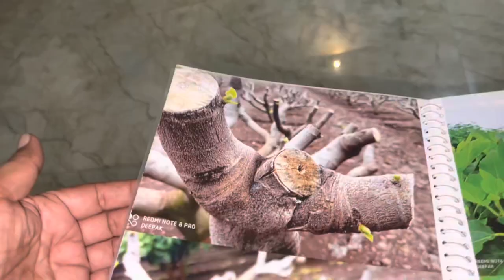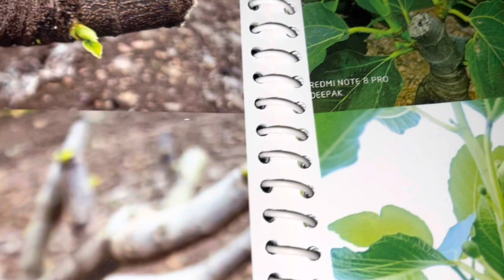अंजीर हार्ड छाटनी व खत व्यवस्थापन।Fig Hard Pruning and Fertilizer Managem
बरेच शेतकरी अंजीर छाटनी करत नाहीत परंतु दिपक जगताप हे दरवर्षी हार्ड छाटनी करतात. यामध्ये खत व्यवस्थापन निट केले नाही तर रिस्कपण आहे असे ते सांगतात.
अंजीर हार्ड छाटनी कशी करायची व त्याला अनुसरुण खते कशी व किती द्यायची ते या व्हिडीओ मध्ये पहा.

अधिक माहितीसाठी
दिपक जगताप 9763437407